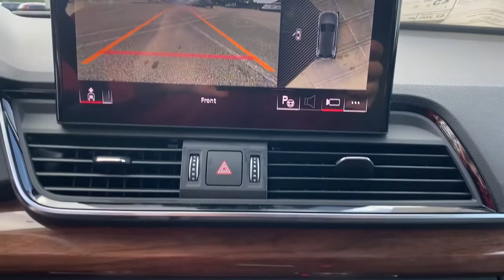2023 Audi Q5 West Palm Beach, Jupiter, Palm Beach Gardens, Wellington, Boyton Beach P2011585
Florett Silver Metallic New 2023 Audi Q5 available in West Palm Beach, California at Audi of West Palm Beach. Servicing the West Palm Beach, Jupiter, Palm Beach, Gardens, Wellington & Boyton Beach, FL area.

Recent Arrival! Black Leather.brbr2.0L Turbochargedbr22/29 City/Highway MPG 22/29 City/Highway MPGbrbrbrAt Audi West Palm Beach, We promise to provide you a tailor made luxury automotive experience not found anywhere. Audi West Palm has been serving South Florida and beyond for more than 20 years as an authorized Audi location based in West Palm Beach, FL. Our professional, highly-trained staff values your time, and is committed to ensuring you find the most suitable new or used luxury vehicle for your lifestyle. * All pricing and details are believed to be accurate, but we do not warrant or guarantee such accuracy. The prices shown above may vary from region to region, as will incentives and are subject to change without notice. Prices and payments do not include tax, tags, finance charges, doc charges, emission testing charges or other fees required by law, vehicle sellers or organizations. While every effort has been made to ensure display of accurate data, the vehicle listings within this website may not reflect all accurate vehicle items. Accessories and color may vary. All inventory listed is subject to prior sale. The vehicle photo displayed may be an example only. Vehicle photos may not match exact vehicles. Please confirm vehicle price with dealership. See dealer for details. Vehicle pricing subject to change based on inventory supply and market pricing.